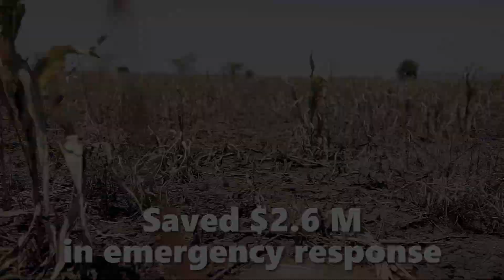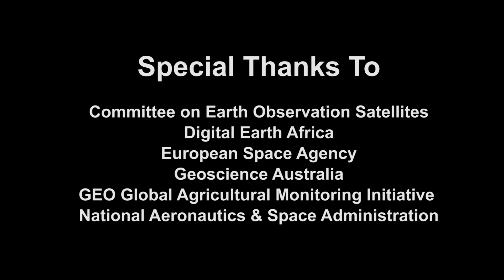GEO delivers impact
The Group on Earth Observations is delivering Earth observation data to address the some of the world's greatest challenges.